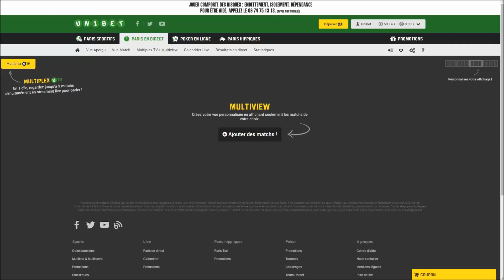Comment voir des matchs en streaming ? | Unibet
15 000 matchs diffusés en direct sur Unibet TV :  Liga, Bundesliga, Tournois tennis ATP/WTA (Open Australie, Wimbledon, US Open ...), NBA ...

[Cliquez "Plus" pour voir les autres compétitions diffusés en streaming pour parier sur Unibet TV]

UNIBET TV : LA MEILLEURE OFFRE DE STREAMING

- Le meilleur du Football : Liga BBVA, Bundesliga, Liga Sagres, Copa Del Rey, Coupe d'Italie, FA Cup, les championnats nationaux (Brésil Serie A, Argentine Primera, Russie, Belgique, Pays-Bas, Ecosse, Suède, Turquie, Japon ...) et une sélection des meilleures compétitions internationales (Copa America, barrages Europa League et Ligue des Champions , qualifications internationales, matchs amicaux internationaux ...).

- Le meilleur du Tennis : La majorité des tournois ATP World Tour et WTA World Tour ( Masters 1000, ATP 500, ATP 250, WTA Premier Tour ...) mais aussi Wimbledon, l'US Open en EXCLUSIVITE et l'Open d'Australie,

- Le meilleur du Basketball : avec la NBA, la WNBA, l'Euroleague, l'Eurocoupe et les meilleurs championnats européens (Italie, Espagne, Allemagne, Turquie ...)

- Le Rugby international : NRL, Super Ligue

- Le meilleur du Handball : avec l'EHF Champions League et les meilleurs championnats européens (Espagne, Allemagne ...)

- Le meilleur des autres sports : Volley-ball (Ligue Mondiale, Championnats du Monde), Hockey sur glace (NHL, KHL, championnats européens..) Beach-volley, tennis de table, badminton ...

- Pour en profiter, il vous suffit d'avoir un compte sur Unibet !